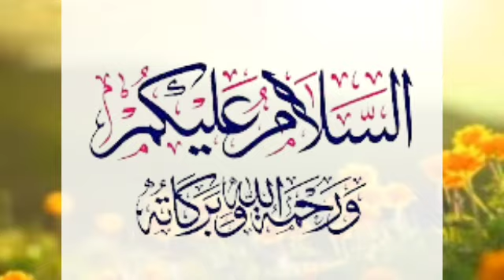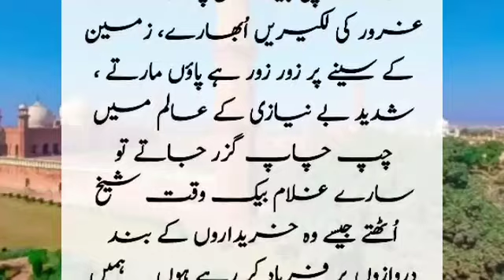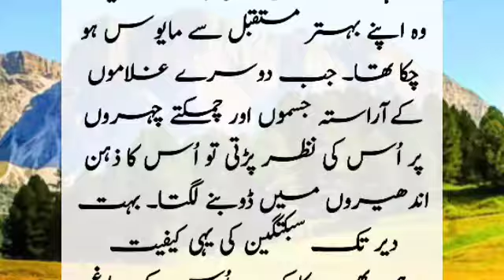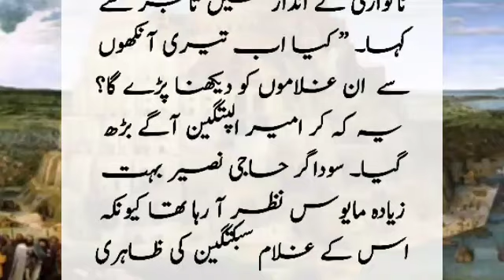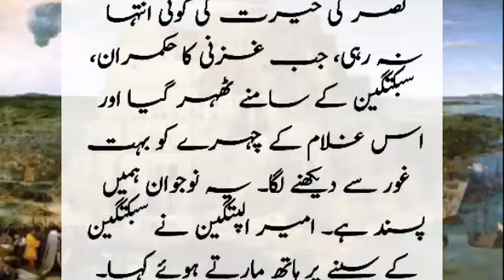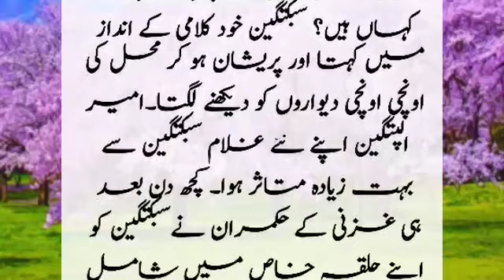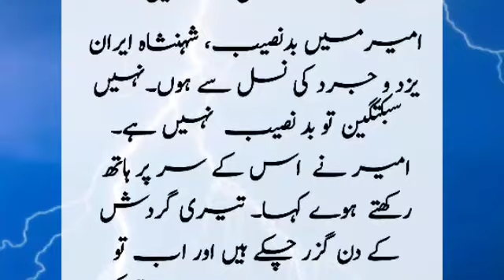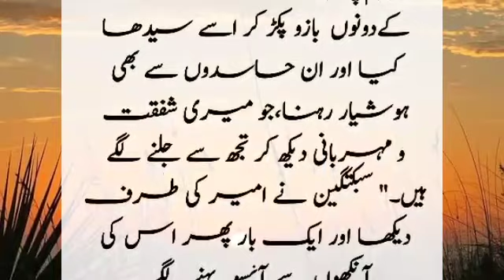History of Sultan Mehmood Ghaznavi in urdu Ep 02 || Sultan Mehmood Ghaznawi || Islamic stories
History of Sultan Mehmood Ghaznavi